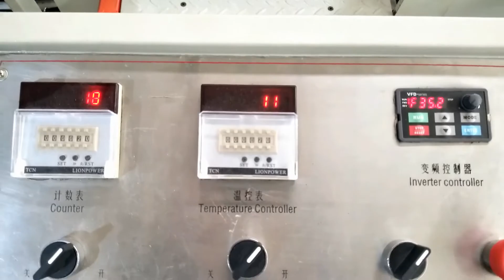Automatic high speed disposable toilet seat cover paper making machine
Hi,this is Ace Peng from Quanzhou Xinda Machinery Co., Ltd.
We main manufacture toilet paper making machine ,facial paper machine,napkin paper making machine,kitchen towel making machine,hand towel machine,etc.
Any question welcome to contact Ace Peng.
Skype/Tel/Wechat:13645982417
Best Regards!